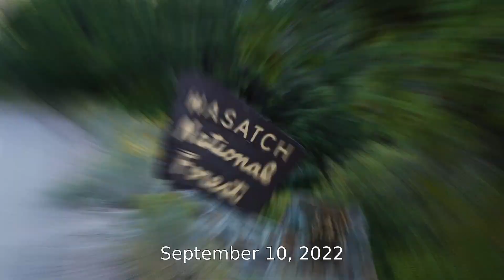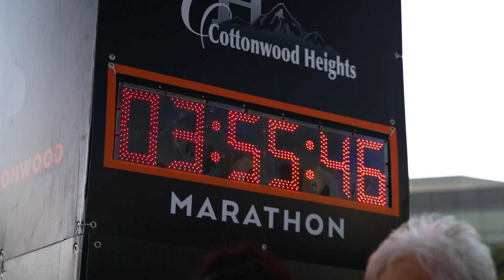2022 REVEL Big Cottonwood Marathon: Suzanne McDermott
Suzanne McDermott in the 2022 REVEL Big Cottonwood Marathon.